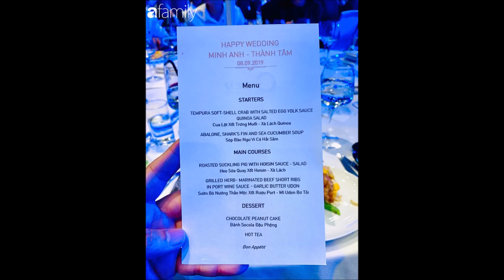Thực Đơn Đám Cưới 20 Tỷ của Con gái Minh Nhựa - TIN GIẢI TRÍ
Thực Đơn Đám Cưới 20 Tỷ của Con gái Minh Nhựa

Cảm ơn!